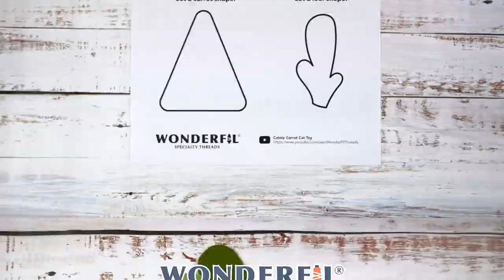Sew Your Own Catnip Carrot Cat Toy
This simple and quick project can be done with just a few small pieces of wool or felt fabric and some basic hand stitches to make it look pretty. Perfect for keeping your kitty entertained!🐱🥕 Just download the free pattern to get started. Once you’ve made this yourself, share your creation with us on social media using wonderfil!

- LN49 Kumquat
- LN14 Peridot
- LN16 Pine Needle

- EZ118 New Spring
- EZM1060 Volcano